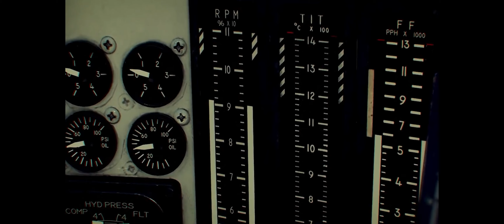MILSPECMOM Presents: TOP GUN Maverick Virtual Pilot Tribute! Feat. DCS World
I feel the need, the need for speed! Ow!

o7

On console? Be sure to check out  @TuxedoBandido  and  @BEAR ESSENTIALS with Bear Byers ​